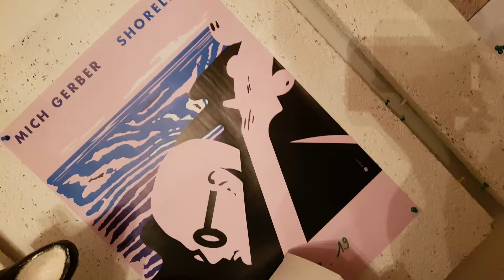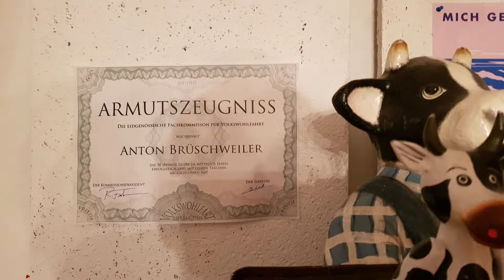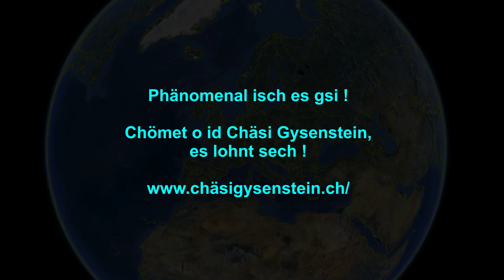Mich Gerber in Concert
Konzert in der Alten Chäsi (Alten Käserei) in Gysenstein Schweiz 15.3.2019